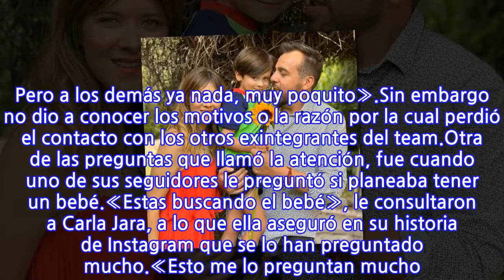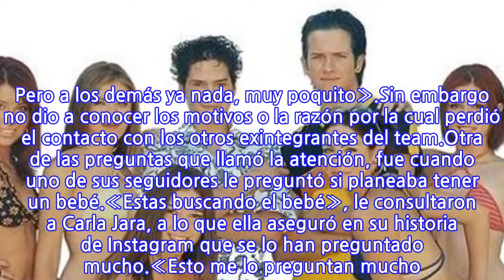Carla Jara confiesa que no tiene relación con sus ex compañeros de «Mekano»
Han pasado varios años desde que terminó el programa «Mekano»de Mega, donde varios de sus participantes siguen siendo recordados, entre ellos Carla Jara, quien se ganó el corazón de los televidentes con su simpatía.Además, luego de su paso por el espacio juvenil, fue parte de otros programas de televisión como «Pelotón» y «Morandé con Compañía», por lo que ha logrado mantenerse vigente en los medios.Lee también: La nueva vida de la ex «Mekano», Chabe: Trabaja en centro de rehabilitaciónSin embargo, con el espacio televisivo con el que es más recordada Carla Jara, es sin duda «Mekano», donde mantuvo una gran cercanía con varios de sus compañeros. Sigues en contacto con tus excompañeros de Mekano?», fue la pregunta que le llegó.A lo que la esposa de Francisco Kaminski le contestó: «La verdad es que no, cada vez menos. Con la única que sigo hablando así como de la vida y viendo es a la Lupe (Fernández). Pero a los demás ya nada, muy poquito».Sin embargo no dio a conocer los motivos o la razón por la cual perdió el contacto con los otros exintegrantes del team.Otra de las preguntas que llamó la atención, fue cuando uno de sus seguidores le preguntó si planeaba tener un bebé.«Estas buscando el bebé», le consultaron a Carla Jara, a lo que ella aseguró en su historia de Instagram que se lo han preguntado mucho.«Esto me lo preguntan mucho. Siempre, no ha sido fácil, ha sido un camino muy difícil. Pero no pierdo la fe», dando a entender que quiere ser madre por segunda vez, recordando que ya es mamá de Mariano, de 7 años.
INFORMATION
• Source: tecache